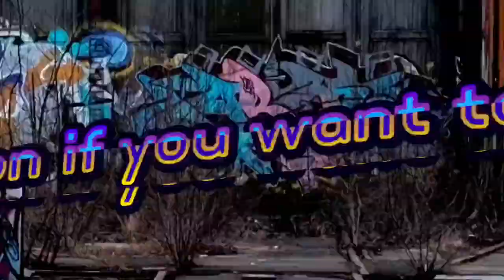Gaming News S1 E7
Winter premiere Part 1
New episode! :)
Episode length: 0:00-4:39

In this episode: Happy New Year! 2018!! Welcome back! :)

*Recorded using iPhone X